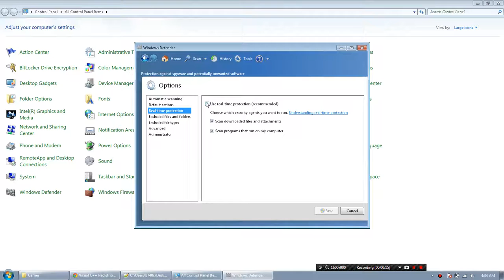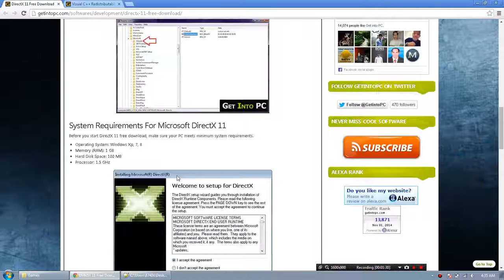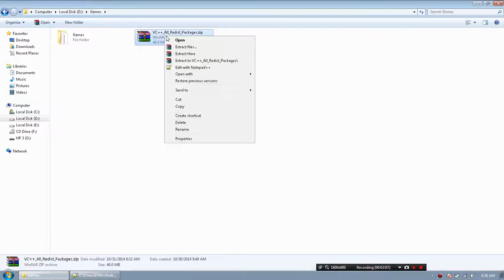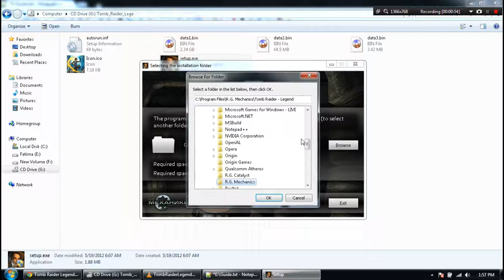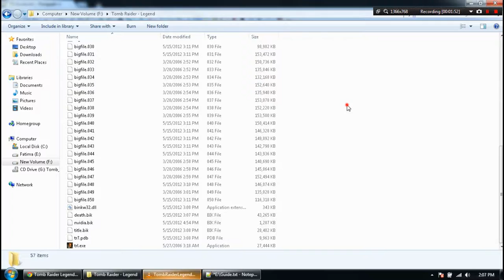Tomb Raider Legend full game download 100% working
100/- Paytm for free !! How to get 100/- Paytm???